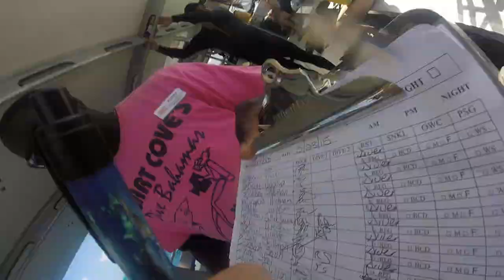Diving to James Bond wrecks, Bahamas, 05-28-2015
Diving with Stuart Cove's to James Bond wrecks "Tears of Allah" from "Never Say Never Again" and Vulcan bomber mock-up from "Thunderball" at New Providence, Bahamas, 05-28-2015. Thanks to Richard Skillman for this great tour!!! Filmed with GoPro Hero.